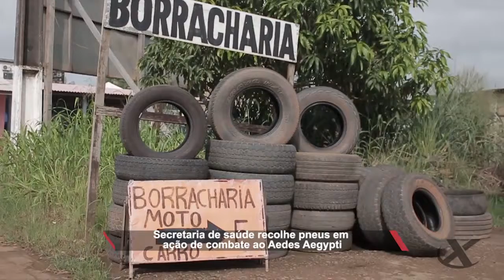Secretaria de saúde recolhe pneus em ação de combate ao Aedes Aegypti